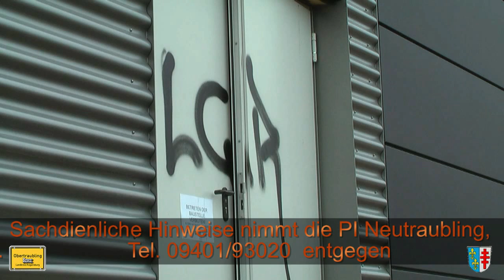Graffiti Sprayer in Obertraubling unterwegs:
Zum wiederholten male waren in der Nacht von Sonntag, den 24. August auf Montag in der Gemeinde Obertraubling Graffiti-Sprayer unterwegs und richteten einen Sachschaden in Höhe
von ca. 15.000,-- und 20.000,-- Euro an.
Es wurden ca 15 Objekte an verschiedenen Örtlichkeiten beschmiert.
Unter anderem die Kirchenmauer der Pfarrei Obertraubling. Besonders in Mitleidenschaft gezogen wurde der Neubau des Autohauses Dressler.
Das Autohaus Dressler setzt für die Ergreifung der  Täter eine Belohnung in Höhe von
3.000,-- Euro aus.
Sachdienliche Hinweise nimmt die PI Neutraubling, Tel. 09401/93020, entgegen.